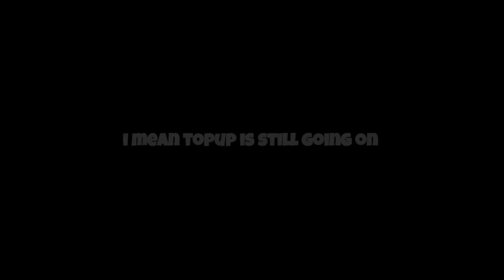BREAKING NEWS GUYS, GARENA SCAM WITH INDIAN GOVERNMENT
BRAKING NEWS GUYS, GARENA SCAM WITH INDIAN GOVERNMENT